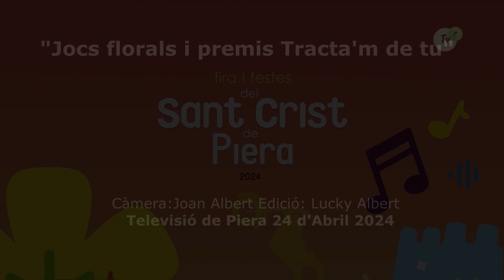FIRA Jocs florals i premis Tracta'm de tu PIERA 24 d'Abril 2024 tvp